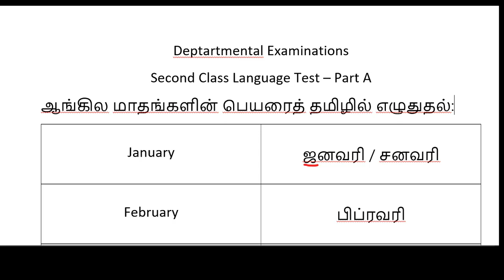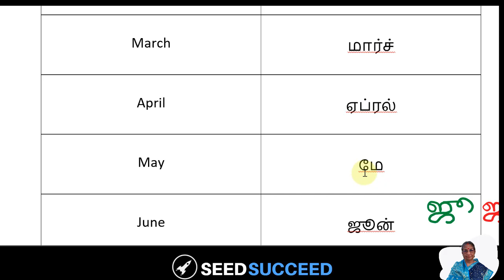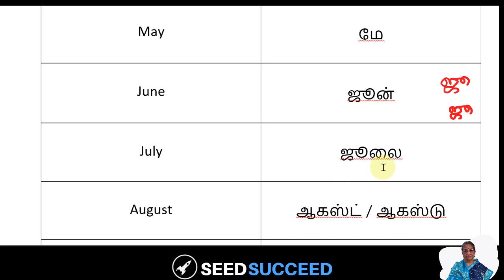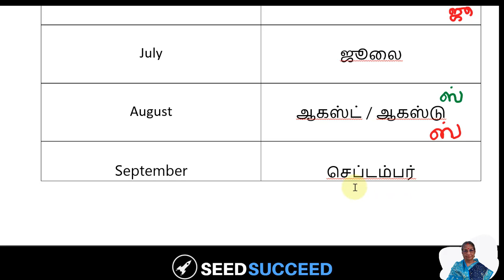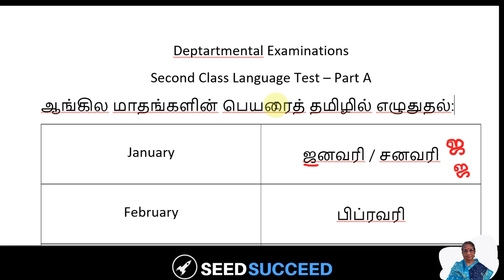Departmental Exams ஒரு மதிப்பெண் வினா - ஆங்கில மாதங்கள் தமிழில்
This video contains Months of the year from January to December in English as well as in Tamil
Language.

இக்காணொலி மூலம் ஆங்கில மாதங்களைத் தமிழில் எவ்வாறு எழுத வேண்டும்
எனக் கூறப்பட்டுள்ளது. எழுதியும் காண்பிக்கப்பட்டுள்ளது.

ஜனவரி, பிப்ரவரி, மார்ச், ஏப்ரல், மே, ஜூன், ஜூலை, ஆகஸ்ட், செப்டம்பர், அக்டோபர்,
நவம்பர் மற்றும் டிசம்பர்.

வடமொழி எழுத்துக்களான ஜ, ஸ், ஜூ எவ்வாறு எழுத வேண்டும் எனவும் தெளிவாக
விளக்கப்பட்டுள்ளது.